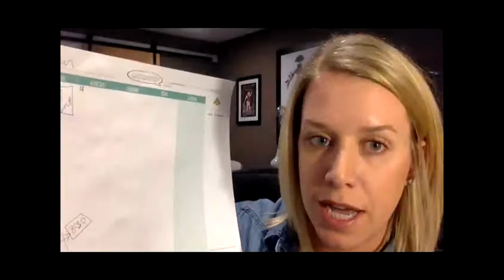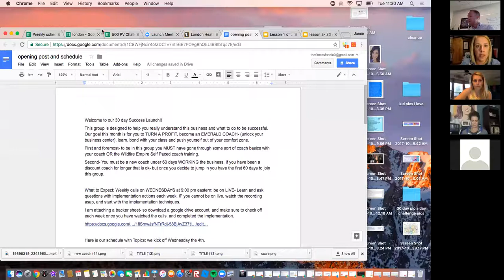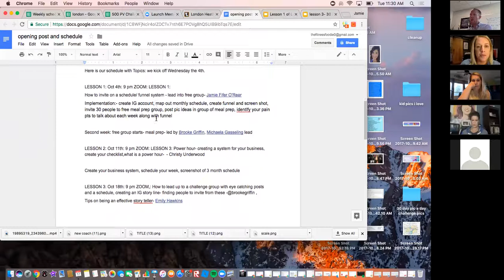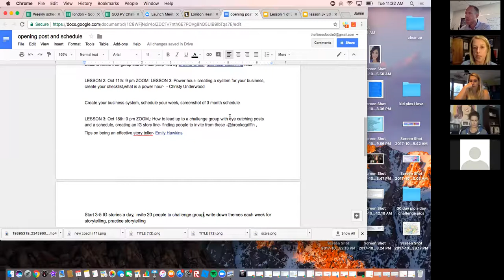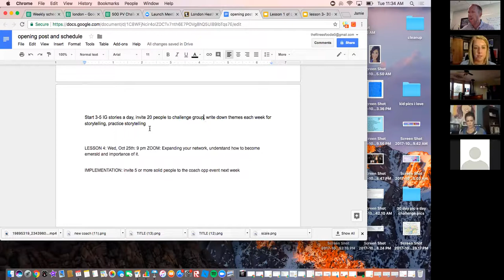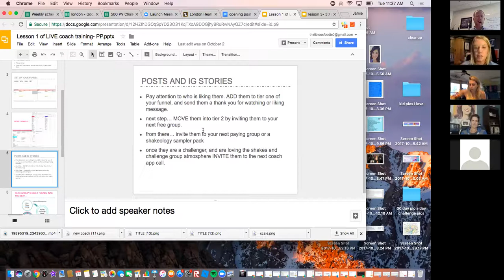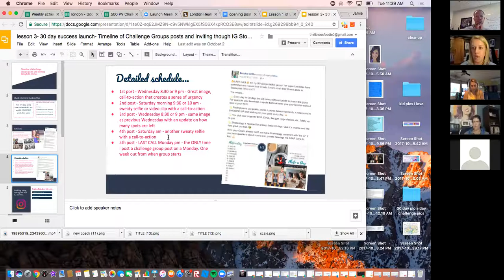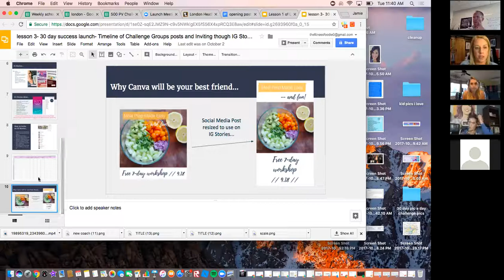Tuesday Mastermind Jamie O'Rear 10 17 17